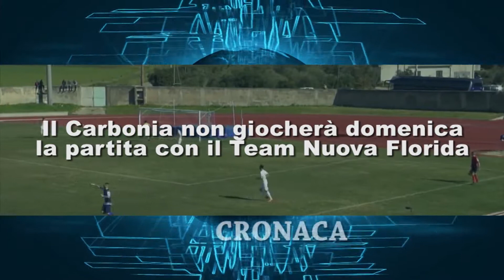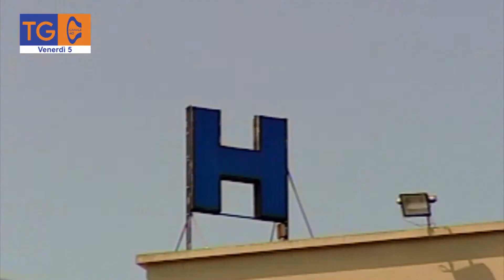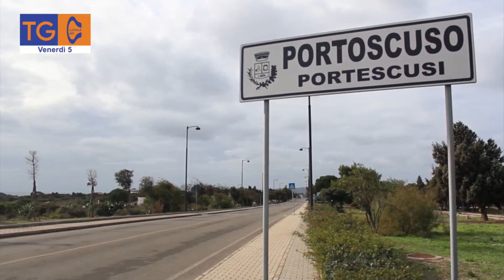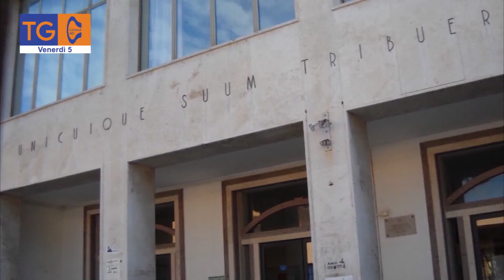TG 40 Reg - venerdì 5 marzo 2021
Visibile sul canale 15 e 607